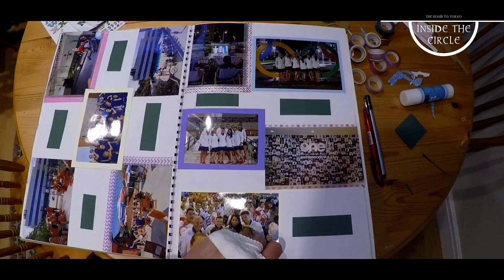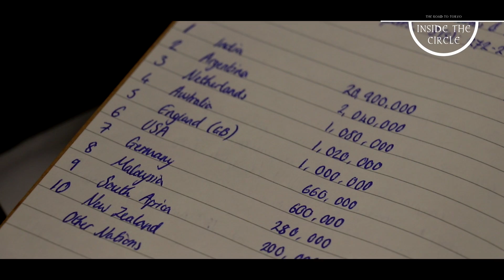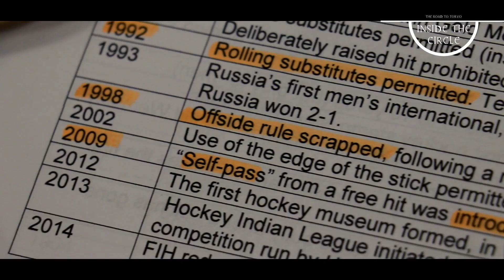InsideTheCircle: The Road To Tokyo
In the build up to the FIH Olympic Qualifiers, spend a month of unprecedented access with five of GB's finest players as they prepared for the biggest weekend of their year, where the pressure was on & reputations were at stake.

As well as this Maddie Hinch talks about why she left the GB programme; Chris Griffiths reflects on how a serious injury led to him meeting his girlfriend; Harry Gibson reflects on his relationship with fellow 'keeper George Pinner; Ellie Rayer discusses the disappointment of not being selected for the qualifiers & Giselle Ansley takes you through what athletes get up to away from Bisham Abbey.